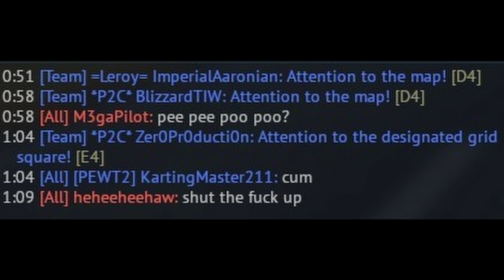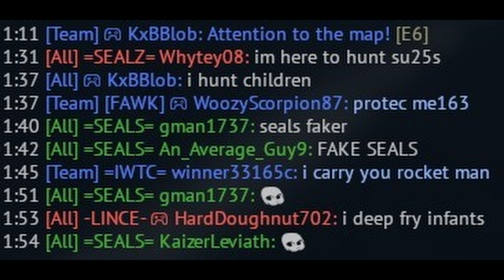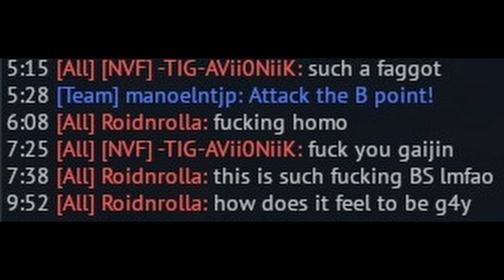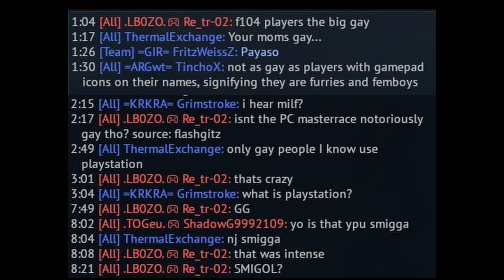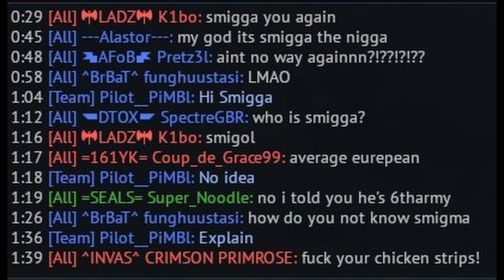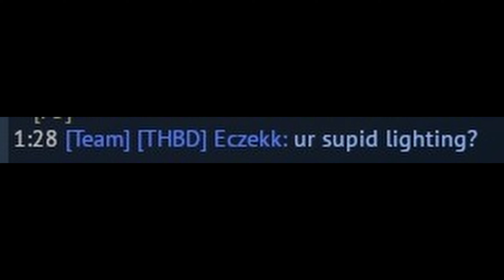5 Minutes Of No Context Dying Of Laughter